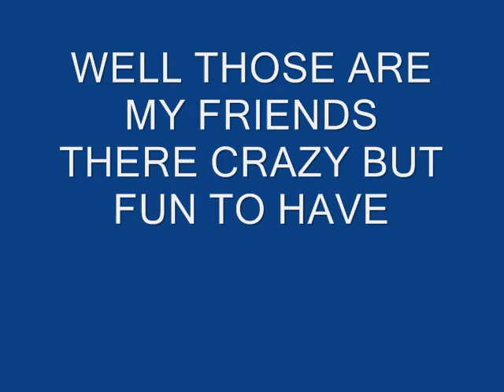These are some of my friends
these are some of my friend not all of them but some of them :)